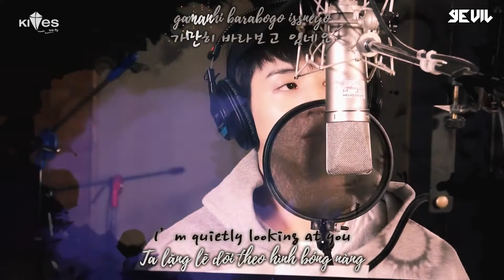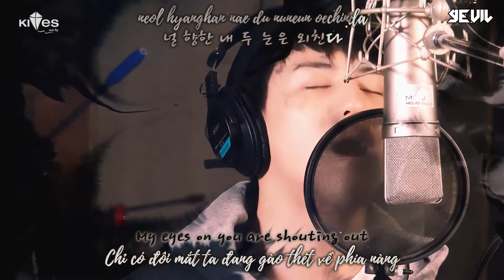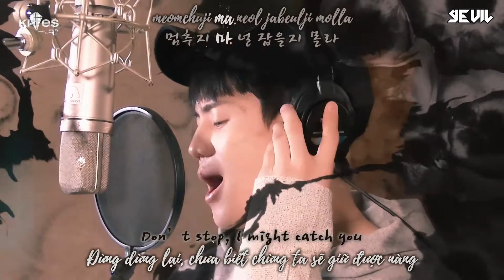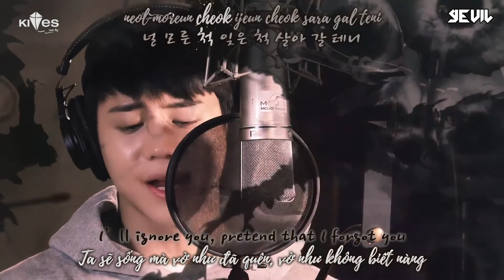VIETSUB| Yang YoSeob - Couldn't Cry Because I'm A Man 남자라 울지 못했어 |Ruler Master of the Mask OST Part1